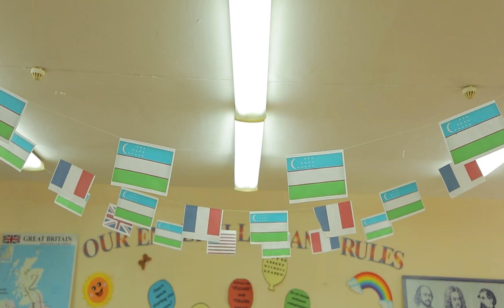О‘zbek yoshlariga fransuz tilini o‘rgatishga hissa qo‘shishda davom ettishni juda xohlardim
O‘zbek o‘quvchilarining til o‘rganishga bo‘lgan ishtiyoqi, ajoyib qobiliyati va chuqur aql-zakovatlari chindan hayratlanarli. Agar menga keyingi yillarda ham O‘zbekistonda faoliyat ko‘rsatish imkoniyati berilsa, o‘zbek yoshlariga fransuz tilini o‘rgatishga hissa qo‘shishda davom ettishni juda xohlardim. Bu men uchun katta faxr.

David Kocter (Fransiya),
Toshkent shahridagi 112-maktabga biriktirilgan fransuz tili fani o‘qituvchisi